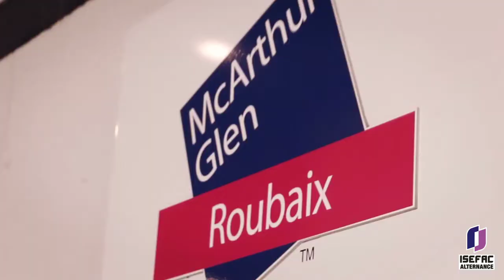Camille Corbrion (promo 2018), alternante Assistante Retail manager - McArthur Glen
Rencontre avec Camille Corbrion, étudiante à l’ISEFAC Alternance (campus de Lille) et Assistante Retail manager chez McArthur Glen. Après 3 ans de formation à l’ISEFAC Bachelor, Camille a souhaité poursuivre son cursus en alternance au sein de l’ISEFAC Alternance pour la 4e et la 5e année.